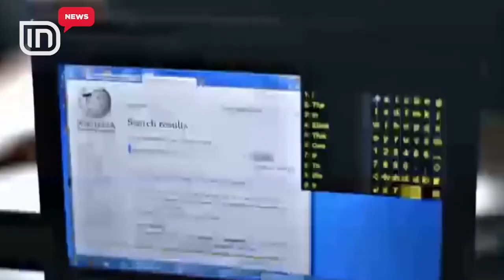Të vihet teknologjia nën fre! Gjeniu Hawking: Do ta shkatërrojë njerëzimin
Gjeniu i astrofizikës, profesori i njohur me famë ndërkombëtare Stephen Hawking, paralajmëron udhëheqësit për të mbajtur teknologjinë nën kontroll, përpara se ajo të shkatërrojë njerëzimin. Fizikanti që ka fituar çmimin "Nobel", gjatë një interviste për "The Times", tha se njerëzit duhet të gjejnë mënyra për të identifikuar kërcënimet e mundshme nga inteligjenca artificiale, përpara se problemet të përshkallëzohen. Teknologjia ka përparuar me një ritëm të tillë, saqë agresioni teknologjik mund të na shkatërrojë, siç është lufta bërthamore dhe biologjike. Ne kemi nevojë për të kontrolluar instinktin e logjikës dhe arsyes sonë, tha ai. Hawking ka theksuar, se zgjidhja më e mirë do të ishte “një formë e qeverisjes botërore”, që mund të mbikëqyrë fuqinë e zhvillimit të Inteligjencës Artificiale, por ai shfaqet optimist dhe mendon se rraca njerëzore do të rritet për të përmbushur këto sfida. Kohët e fundit, në Universitetin e Kembrixhit, profesori i fizikës ka mbajtur fjalim edhe për disa prej rreziqeve me të cilat përballet planeti ynë,  si p.sh: mbi popullsinë e botës, ndryshimin e klimës dhe sëmundjet.